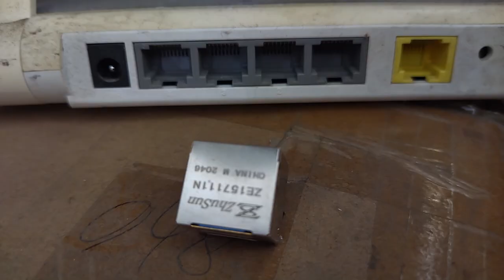A829-1A1T-91B Compatible ZhuSun Jack ASK FOR DATASHEET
OEM/ODM Factory offer replacements 100% cross A829-1A1T-91B. Reduce COST BY 30%. Reduce LEAD TIME BY 50%.